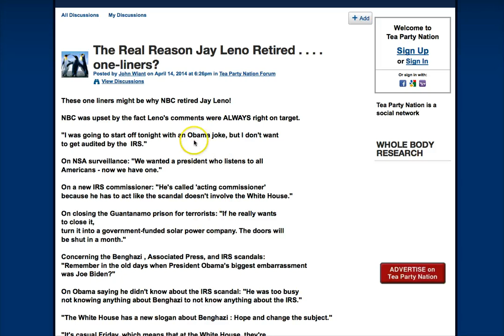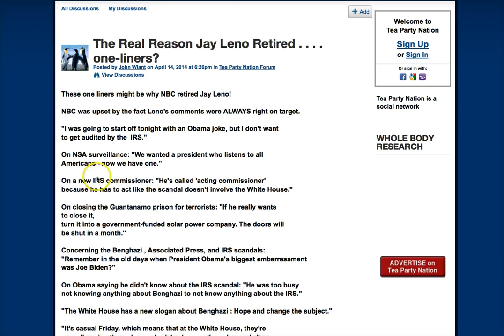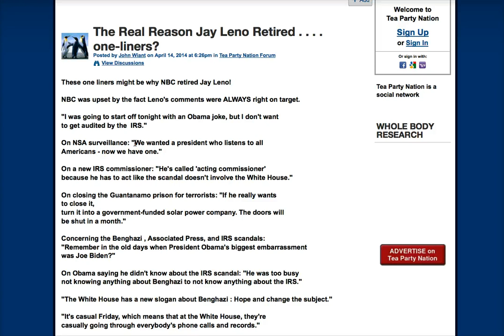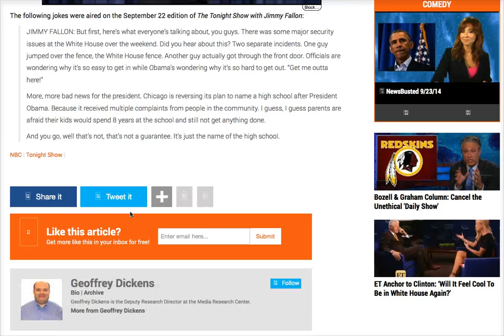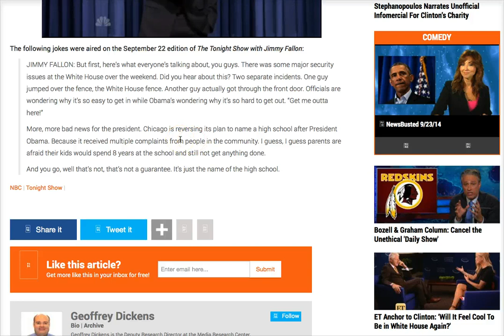Jimmy Fallon Turns on Obama - Takes Off the Gloves After Years of Going Easy on President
Jimmy Fallon Turns on Obama.  Comic takes off the gloves after years of protecting the president.